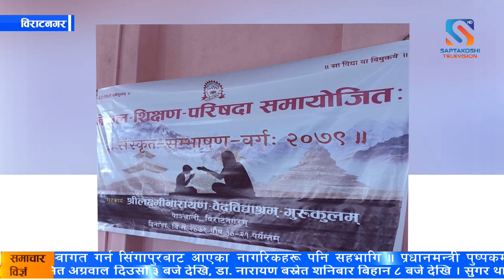नेपाल शिक्षण परिषद्को आयोजनामा मोरङको विराटनगरमा ऐतिहासिक संस्कृत सम्भाषण शिविर सञ्चालन